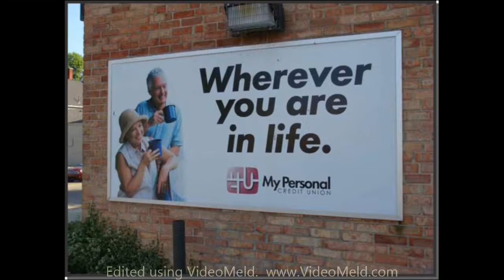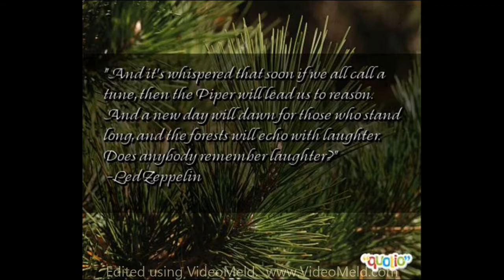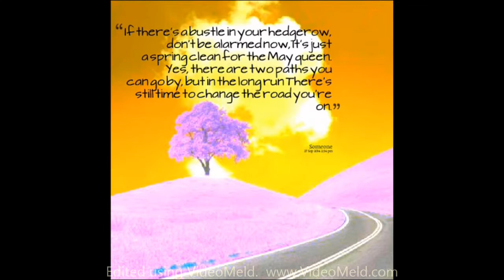Stairway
John Martelli Solo Guitar